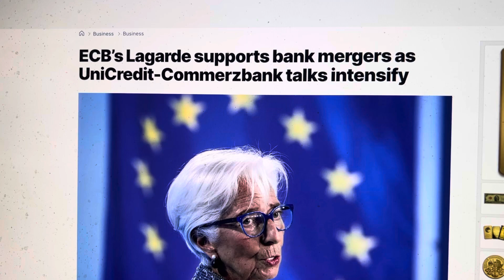SECRET CRYPTO MERGER IN EUROPE NOW…GERMANY, CHINA, RIPPLE XRP, R3 CORDA XDC!